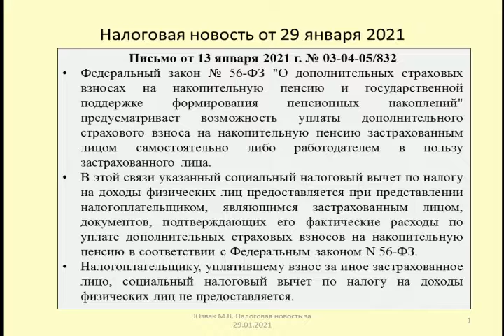29012021 Налоговая новость о вычете по НДФЛ при внесении взносов на накопительную пенсию / Benefits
Рассматривается возможность применения вычета по НДФЛ при оплате дополнительных взносов на накопительную пенсию за третье лицо (Письмо Минфина от 13 января 2021 г. № 03-04-05/832)
The possibility of applying the personal income tax deduction when paying additional contributions to a funded pension for a third person is being considered (Letter No. 03-04-05/832 of the Ministry of Finance dated January 13, 2021)

Оптимизация: налоговый вычет, как получить налоговый вычет, возврат налога, налоги, имущественный вычет, налоговый вычет при покупке квартиры, возврат ндфл, налоговый вычет 2020, 3 ндфл, ндфл, имущественный налоговый вычет, возврат подоходного налога, налоговый вычет на квартиру, налог, вычет, налоговые вычеты, 3ндфл, декларация, налоговый вычет ипотека, как сделать налоговый вычет, вычет квартира, декларация 3 ндфл, получение налогового вычета, ипотека, подоходный налог, что такое налоговый вычет, государство, вычет за лечение, цифровой мир, светлана толкачева, вычет по ипотечным процентам, налоговые вычеты 2019, социальный вычет, личный кабинет налогоплательщика, инвестиционный налоговый вычет, налогообложение, налоговая, urvista, налоговый вычет за квартиру, финансовая грамотность, вычет ндфл, налоговый вычет при покупке квартиры в ипотеку, 260000 с покупки жилья, новости, как заполнить декларацию 3 ндфл, вычет при покупке квартиры, все льготы, льготы, компенсации, вычет на квартиру, вычет 2020, вычет супругам, вернуть налог, выплаты, субсидии, сбербанк ипотека, ипотека 2020, втб ипотека, ипотечный калькулятор, путин, кредит, вычет по процентам, калькулятор ипотеки, как вернуть вычет, налоговый вычет квартира, как правильно заполнить декларацию 3 ндфл, стандартные налоговые вычеты, возврат 13 процентов, налоговый вычет при покупке квартиры 2019, вычет на детей, дивиденды, трейдинг, налоговый вычет при покупке квартиры 2021, получение вычета, социальный налоговый вычет, как оформить налоговый вычет, юридическая компания, slai, возврат налога при покупке квартиры, вычеты ндфл, льготответ, сроки подачи 3 ндфл, работодатель, виды налоговых вычетов, иис, налоговый вычет 2021, света экономи, уплата налогов, телевидение, коррупция, 2019, инвестиционный вычет, как получить вычет, налоговый вычет на детей, налог просто, индивидуальный инвестиционный счет, slairex, срок возврата налога при покупке квартиры, декларация 3ндфл, юрвиста, проценты по ипотеке, заполнение вычета 3-ндфл, 3 ндфл онлайн, вычет по порцентам, вычет за обучение, возврат 13%, налоговая декларация, вычет ип, декларация 3-ндфл заполнение, вычет с покупки квартиры, второй налоговый вычет, 3 ндфл заполнить онлайн, как вернуть проценты по ипотеке, инвестиции, акции, доллар, брокер, финансы, 3 ндфл личный кабинет, фондовый рынок, нпд, возвращение налога, как сделать налоговый вычет за квартиру, фитнес, экономия, налоговый вычет по приобретению квартиры по ипотеке и за наличные, налоговый вычет на жилье, договор страхования жизни, возврат стоимости, справка, сбербанк страхование жизни, минздрав, заняия спортов, мир 24 онлайн, получить налоговый вычет супругами, налоговый вычет супругов, вычеты супругу, распределение вычета супругами, налоговый вычет за супруга, вычет на квартиру супругам, купить квартиру в ипотеку, страхование жизни при ипотеке, налоговый вычет инструкция, квартира в ипотеку в орле, квартира куплена в браке, возврат налогов, страхование жизни, выгоды, спорт, занятия фитнесом, мир 24, последние новости, 2ндфл, ithelp21ru, интервью, страхование жизни издоровья, получить имущественный налоговый вычет, цвирко, онт, наши новости онт, беларусы, как отличить, tv onlain, имущественный налоговый вычет при покупке квартиры, имущественный налоговый вычет в 2019, размер имущественного налогового вычета, получение имущественного налогового вычета, налоговый вычет 3 ндфл, ant, навіны, novosti belarus, белорусы, телеканал онт